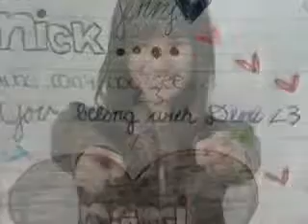IDemi Episode 5 Part 2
Demi: You know what Nick?

Nick: *Scared* Yeah?

Demi: I love you too.

Nick:*Happy, picks her up and spins her*

Demi: *Pulls herself down to his level and kisses him*

Everyone (Sel,Miley,Tony,Joe,Kevin): YES!!! FINALLY. *Happy dance*

Nemi: *Look at them weird, shrug and go back to kissing*

Writers block